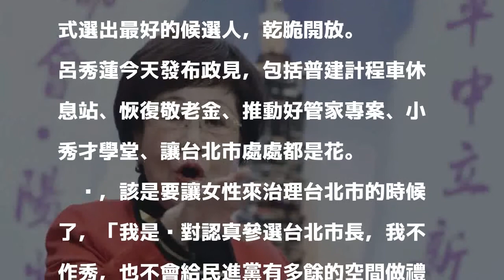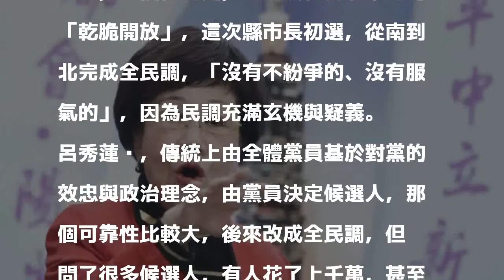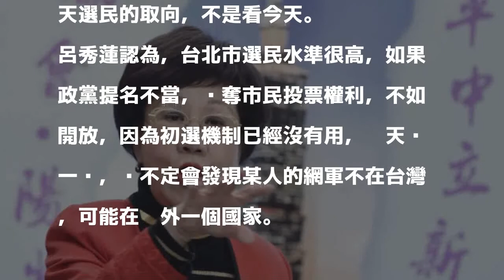呂秀蓮：參選北市長到底 籲民進黨開放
〔中央社〕前副總統呂秀蓮今天說，她是絕對認真要選台北市長，「不會給民進黨多餘空間做禮讓」；她質疑，民進黨全民調方式充滿玄機，如果政黨沒有更好的方式選出最好的候選人，乾脆開放。

發表評論評論如下。